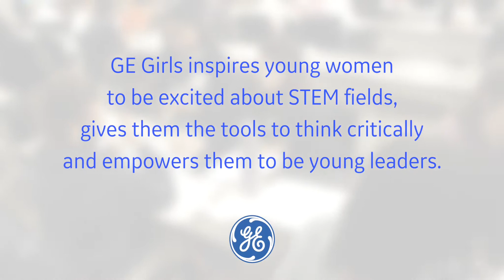GE Girls Balance The Equation - STEM Critical Thinking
7th grade girls apply critical thinking skills to advancefutures in STEM via GEGirlsCLE GEVolunteers @generalelectric